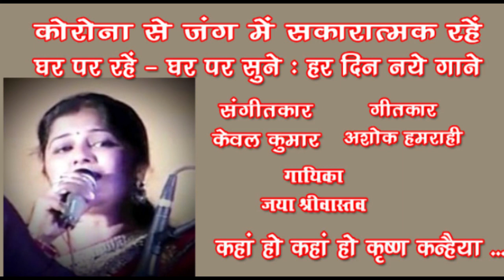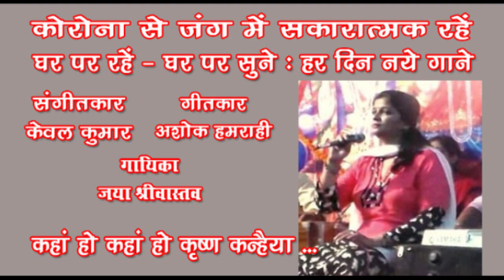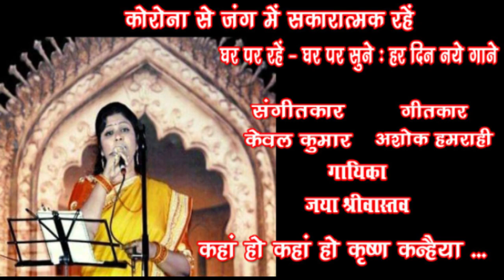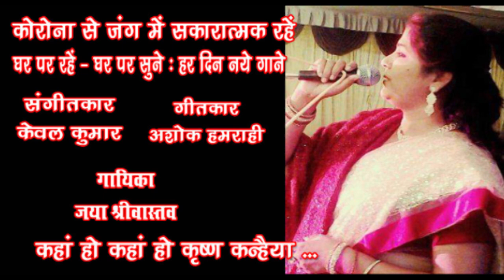Kahan ho kahan ho krishan kanhaiya /Jaya Srivastava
Song 91
Kahan ho kahan ho krishan kanhaiya.
Singer : Jaya Srivastava
Lyricist : Ashok Hamrahi
Music Director : Kewal Kumar

21 गीतों के अनुष्ठान से प्रारंभ ये संगीत यात्रा शतक के करीब पहुँच रही है...हमें उम्मीद है कि इसी तरह आपका  स्नेह-सहयोग-शुभकामनायें और आशीर्वाद प्राप्त होता रहेगा।
ये अनुष्ठान कोरोना के ख़िलाफ़ सकारात्मक सन्देश है कि संगीत को कभी ‘लॉकडाउन’ नहीं किया जा सकता; घर पर रहकर भी संगीत सरिता की धाराएँ सतत प्रवाहित होती रहेंगी बहुत बहुत आभार 🙏

गायिका जया श्रीवास्तव ने विपरीत परिस्थितियों के बावजूद संगीत के क्षेत्र में अपनी अनूठी पहचान बनाई है। संगीत की प्रारंभिक शिक्षा मालदा के श्री उज्जवल राय से प्राप्त कर शास्त्रीय गायन और वादन में डिग्री तथा सुगम संगीत में सीनियर डिप्लोमा हासिल किया।
विवाह के सात वर्ष उपरांत अपने पति अजय श्रीवास्तव के सहयोग से इन्होंने अपनी अनवरत संगीत यात्रा प्रारंभ की।
जया श्रीवास्तव "सुर ताल संगम" नामक राष्ट्रीय संगीत संस्था की डायरेक्टर भी हैं। अनेक सरकारी और गैर-सरकारी सम्मान प्राप्त जया को अंतरराष्ट्रीय स्तर पर भी प्रसिद्धि और लोकप्रियता मिली है। वह अनगिनत महोत्सवों में बखूबी शिरकत करती रहीं हैं। वह आकाशवाणी सहित दूरदर्शन एवं कई प्रतिष्ठित टीवी चैनलों पर सफल प्रदर्शन कर चुकी हैं।
इनके पुत्र अविजित एवं पुत्री आद्या भी संगीत क्षेत्र में टीवी चैनलों सहित राष्ट्रीय स्तर तक अपनी पहचान बना चुके हैं। वर्तमान समय में जया अपने पुत्र एवं पुत्री सहित श्री केवल कुमार जी से संगीत की विभिन्न विधाओं की बारीकियां सीख रही हैं। आद्या भरतनाट्यम एवं गायन में तथा अविजित गायन और सिंथेसाइज़र में डिग्री कोर्स कर रहे हैं। जया श्रीवास्तव का गाया हुआ ये भजन सुनिए ... Like करिए .… Share करिए...और अपने विचार भी अवश्य लिखिए।